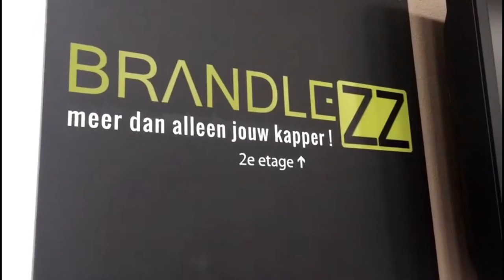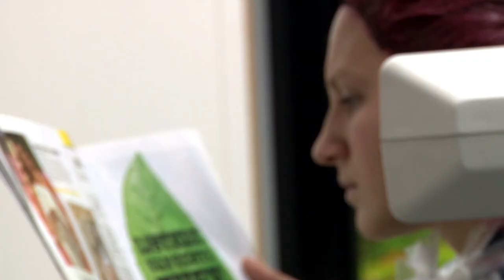Hairextensions zetten een total make-over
Hairextensions zetten bij Brandlezz Concepts een van de beste van Nederland ook uitgeroepen tot beste kapsalon van Limburg.
Wij hebben alle kleuren op voorraad leverbaar , 16 jaar ervaring wij zijn in staat u perfect van dienst te zijn. Kijk voor meer informatie